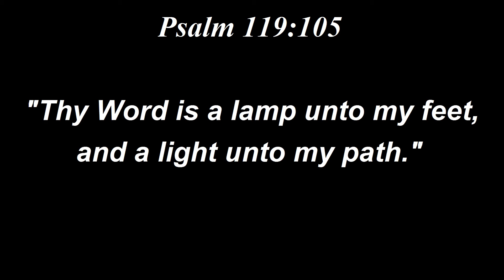Thy Word is a Lamp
Thy Word is a Lamp - Performed by 5 siblings.